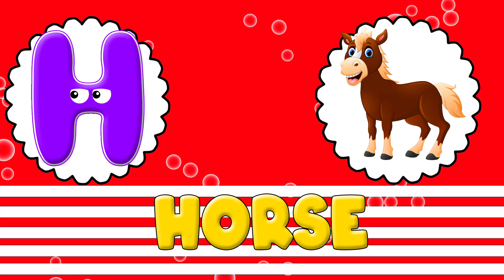ABC Phonics Song | English Alphabet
ABC Phonics Song | English Alphabet | ABC Song | Alphabet Song

You're Quires:

ABC Learning
English Alphabet Learn A to Z
Alphabet
early education hub
early education
educational video
educational hub
home school
kids video
learning English
english alphabet
abc
abcd
alphabet
abc phonics
phonics song
abc song
alphabet song
abcd song
phonics sound
phonics

About Channel:

Early Education Hub is a place of educational videos for toddlers. Here, we have uploaded toddler’s friendly educational content which helps the kids to learn ABC, 123, colors, shapes, animals, fruits, vegetables, vocabulary words and much more...